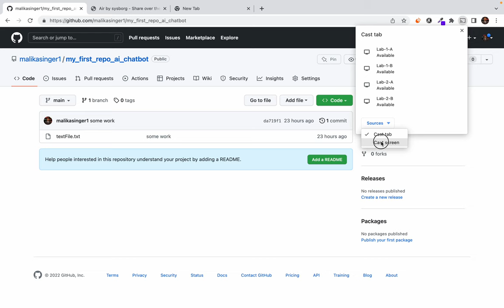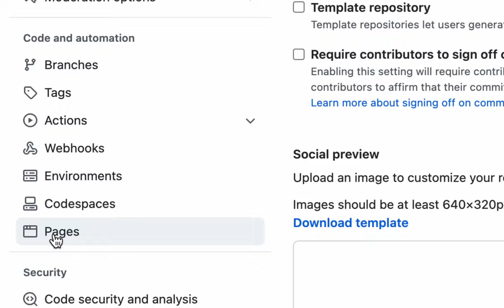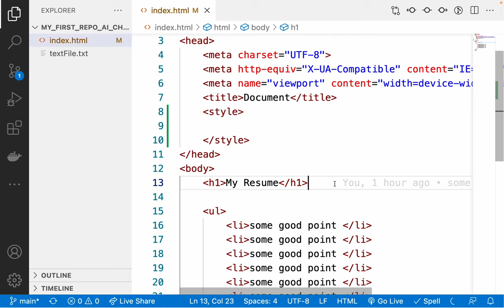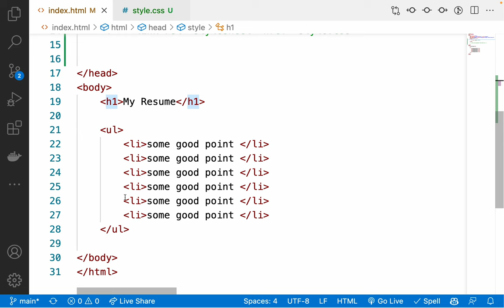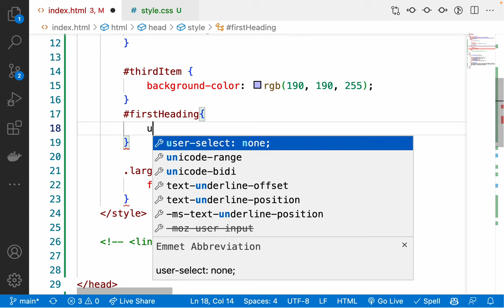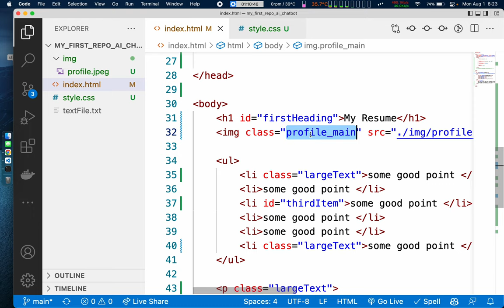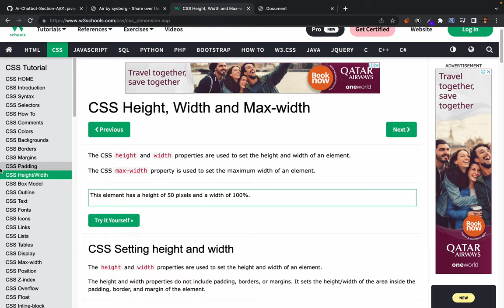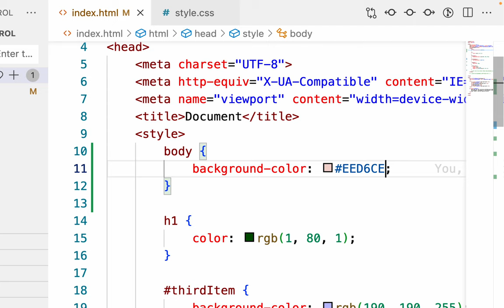4. understanding css